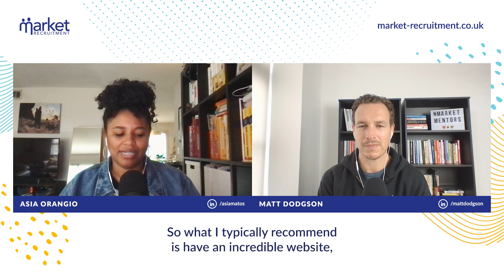How to Get Your First 100 Customers and Grow Your B2B Start-Up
As an early stage B2B tech start-up, getting your first 100 customers is a significant task. Not only is the technology market incredibly competitive these days, but customer acquisition costs are going through the roof. And if that wasn’t enough, there’s growing economic uncertainty.

The obvious solution is to hire a demand generation focussed marketer and start to run a wide variety of campaigns. Putting some budget behind things like this will start to get everything moving.

Unfortunately, that doesn’t always set you up for success. And it can often lead to frustrations between the founding team and the marketer(s), which in turn leads to people getting despondent about marketing altogether.

So what’s a better way to get your first 100 customers?

Today I’m joined by Asia Orangia, CEO & Founder of DemandMaven, Board member @ Moz (successfully acquired in 2021), and previously at two 10x startups, who talks to me about the proven steps she goes through when working with early stage B2B tech start-ups on customer acquisition.

We cover;

- The common reasons Founders struggle to get their first customers
- What stage your B2B tech start-up needs to be at before investing in marketing
- The foundations that need to be in place before you launch campaigns
- How to decide what channels to use
- Proven marketing strategies that Asia has seen work at B2B tech start-ups
- The metrics you should be tracking
- The various options for Founders wanting to build a marketing engine (pros & cons)
- The marketing stack Asia recommends for B2B tech start-ups